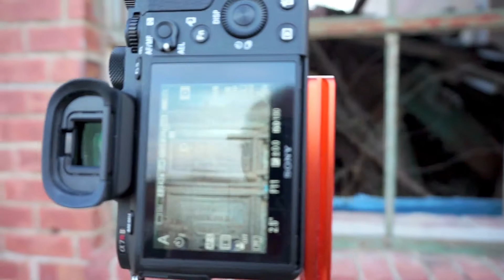Finding a Round Oak 1895 Stove in a Collapsed Building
While photographing a semi-abandoned small town in Kansas, I discovered this rusty gem inside a collapsed old brick building. It's a Round Oak No. 18, dated 1895. It also says "P.D. Beckwith, Dowagiac, Mich"

The No. 18 indicates the stove diameter.

See my black and white photographs of this old stove and other photographs of Kansas in my portfolio

Dowagiac, Michigan hosts a museum for the Round Oak stove company, which closed in the 1950s after 75 years in business. You can learn more about the stoves on their